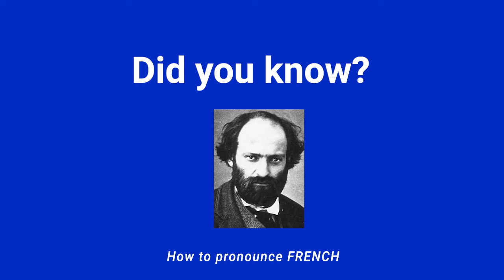How to Pronounce PAUL CEZANNE In French correctly | French Pronunciation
Today we will learn how to pronounce Paul Cézanne in French correctly with a typical Parisian accent. In this video, you will listen and learn how to say Paul Cézanne. Follow the video until the end to master French pronunciation